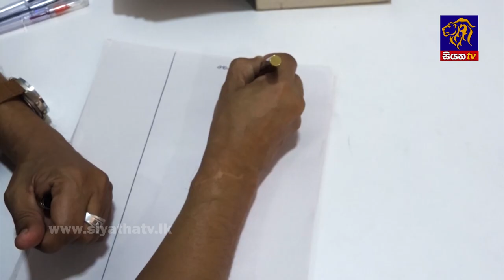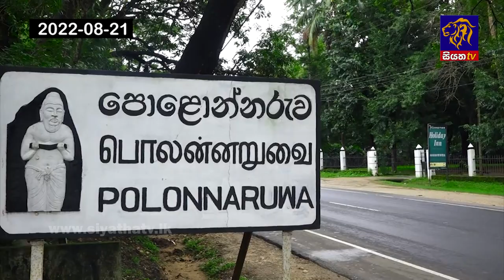Siyatha News | 06.00 AM | 25 - 08 - 2022